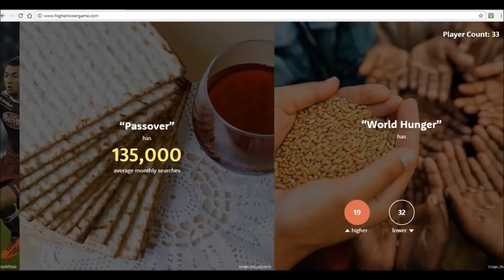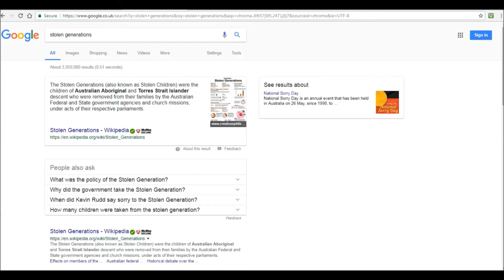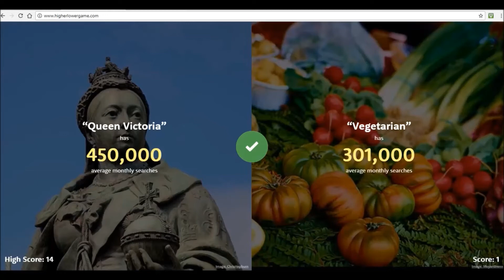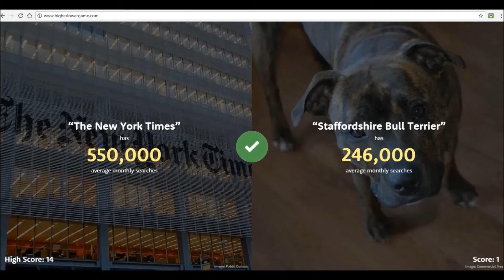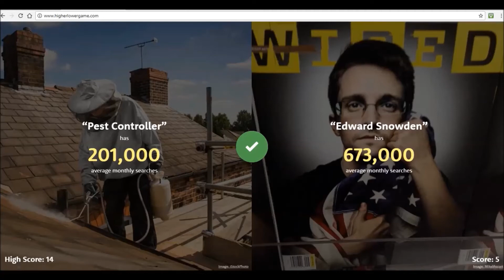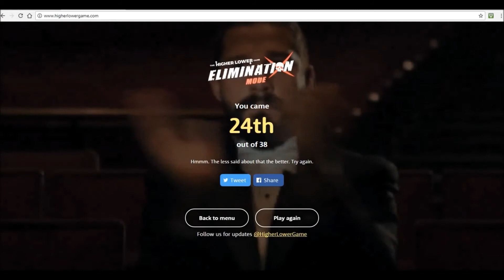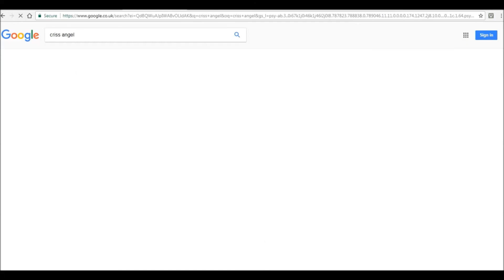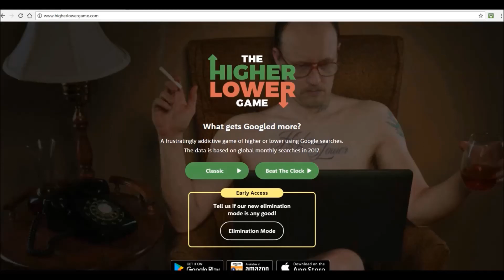The Higher-Lower Game, w/Phil: Elimination Mode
Now you can play against other people!